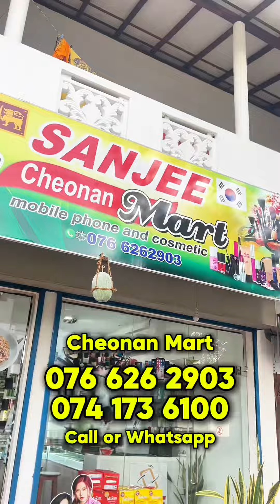කොරියන් රාමෙන්🍜🔥😍කටට සැරට කොරියන් රාමෙන්🍜කොරියාවේ ගියා වගේ රාමෙන් හැමෝම ගන්නේ මෙතනින්😍BTS ඉන්නවා😍